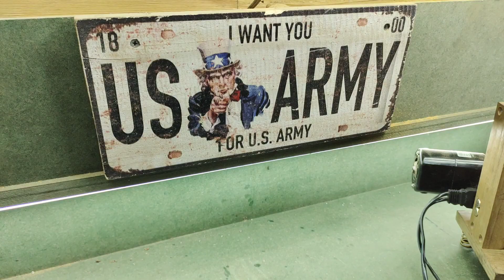Genius Woodworking Skills that most People don't know about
I use waste from my workshop to make it into a creative and useful tool for you for woodworking. And I'm sure after this you can make it yourself at home.